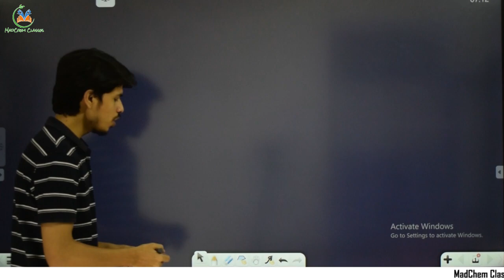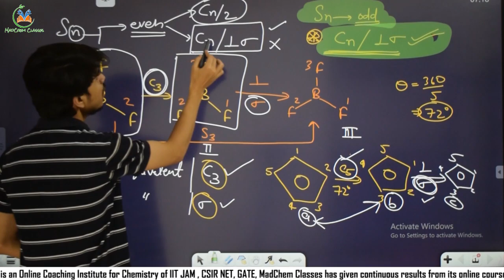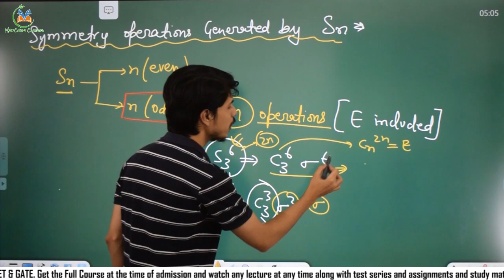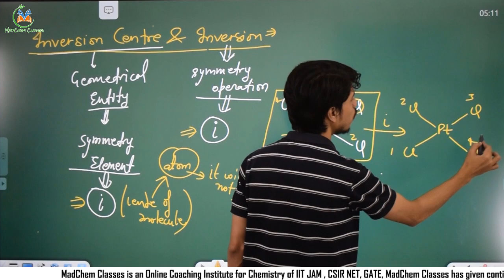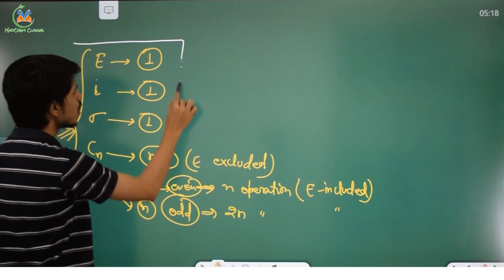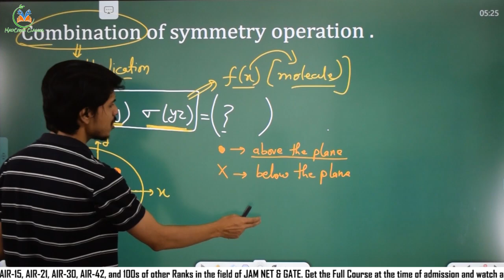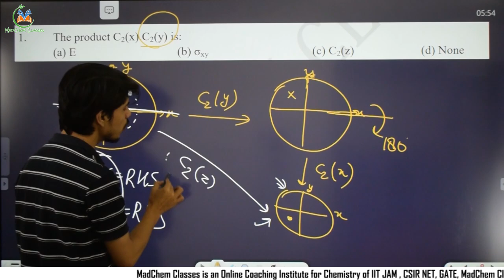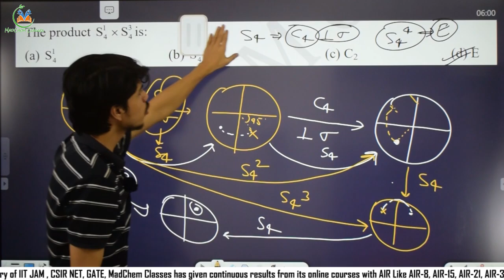Lec-4|Group Theory in Chemistry|Multiplication of Symmetry Operations|Inversion Center|JAM NET GATE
Group Theory Complete Playlist Link By Vimal Sir

Download MadChem Classes for 𝙂𝙚𝙩 𝘼𝙘𝙘𝙚𝙨𝙨 𝙩𝙤 𝙀𝙭𝙩𝙧𝙖 𝙁𝙍𝙀𝙀 𝙊𝙣𝙡𝙞𝙣𝙚 𝘾𝙡𝙖𝙨𝙨𝙚𝙨 𝙤𝙣 𝙈𝙖𝙙𝘾𝙝𝙚𝙢 𝘼𝙥𝙥
( 𝙀𝙭𝙘𝙡𝙪𝙨𝙞𝙫𝙚 𝙏𝙤𝙥𝙞𝙘𝙨 𝘼𝙫𝙖𝙞𝙡𝙖𝙗𝙡𝙚 𝙞𝙣 𝙁𝙍𝙀𝙀 𝙊𝙣𝙡𝙞𝙣𝙚 𝘾𝙤𝙪𝙧𝙨𝙚 𝙞𝙣 𝙈𝙖𝙙𝘾𝙝𝙚𝙢 𝘼𝙥𝙥 )

& Much More.

JEE Chemistry
Geochemist preparation
tifr interview
Hyderabad UNIVERSITY
UPSC Geochemist
IFS Chemistry mains
PATENT OFFICER
DU | BHU M.Sc. entrance